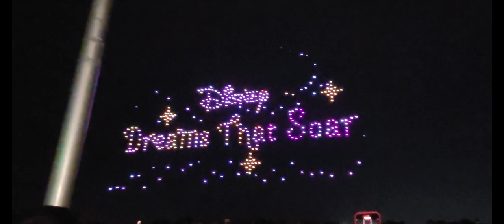Disney Springs Drone Show Aug 20 2024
This is the Disney Springs Drone Show called Dreams That Soar. This drone show will run until Sept 2, 2024.